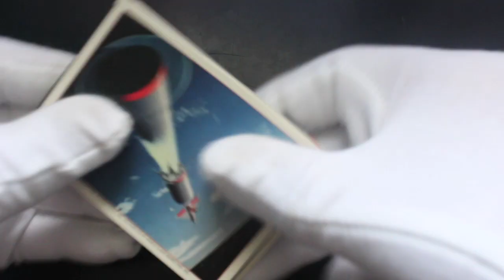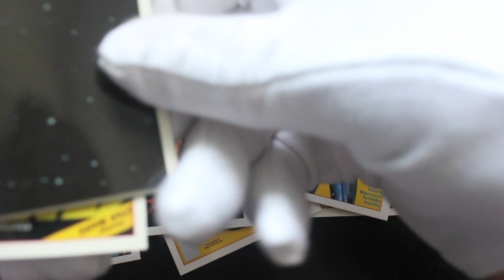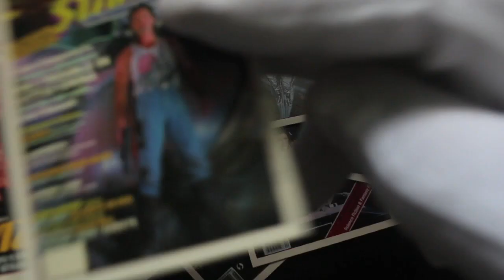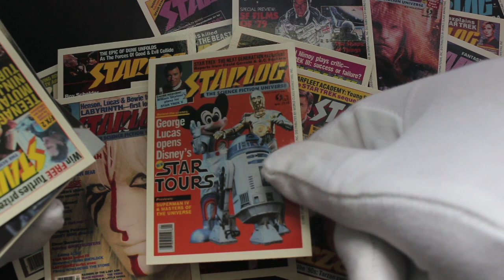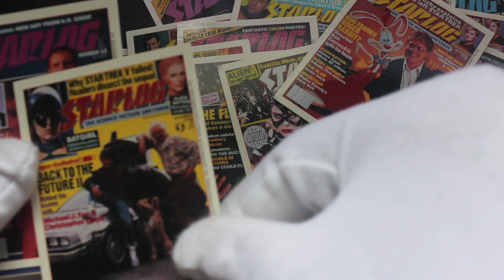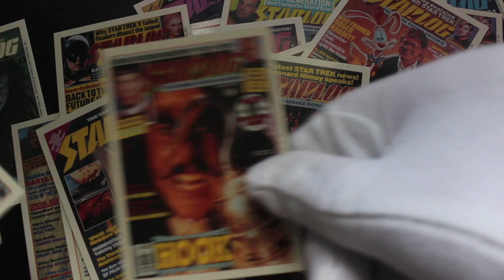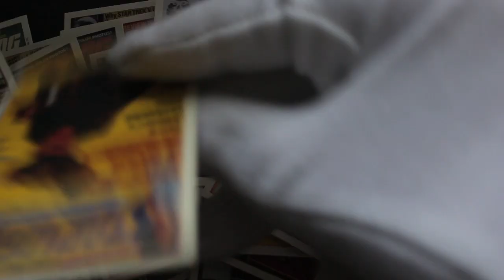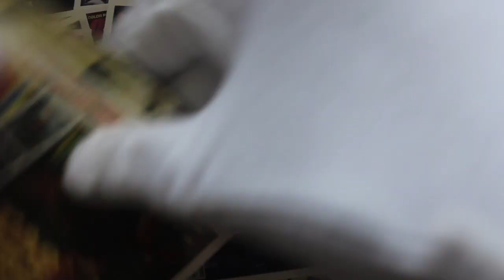Trading Card Tony #550 - Starlog 9 x Packs - Pack Opening!